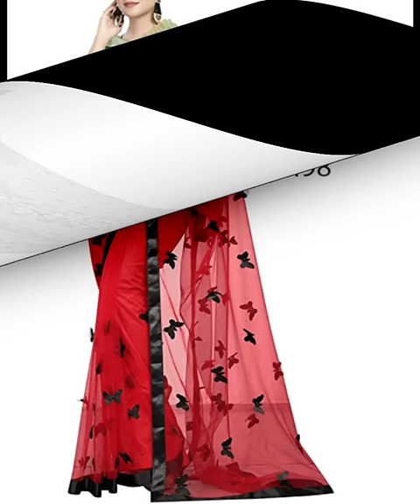🌹 💖🌹Butterfly Net Saree Collection With Price 🌹 💖🌹Amazing Saree Collection 🌹 💖🌹 Unique Saree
🌹 💖🌹Butterfly Net Saree Collection With Price 🌹 💖🌹Amazing Saree Collection 🌹 💖🌹 Unique Saree Collection
🌹Join and shop Best Quality Products at Lowest Prices and Free Delivery.👇🌹

* The products shown in this video are not owned by ShoppingLink.

Hii Guys,

Welcome To SoppingLink

If you want to buy it, the link to buy is given in here. This link is affilated so the price will not be the same every time

Buy Link Heare...

1) Rs.599

2) Rs.699

3) Rs.399

5) Rs.490

6) Rs.700

7) Rs.666